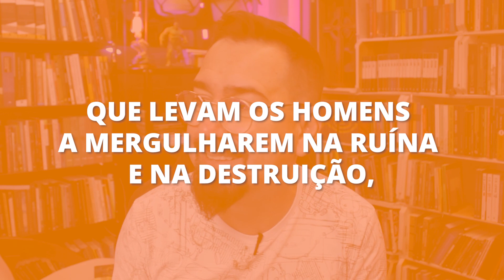Respondendo mais perguntas - BTAsk 021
Vamos responder as dúvidas da galera sobre:
Jogos de Azar
Tocar na noite
e Deus ser Pai e Jesus vir como homem.